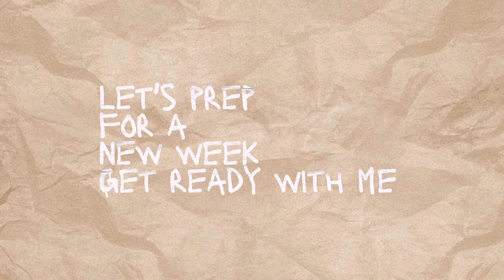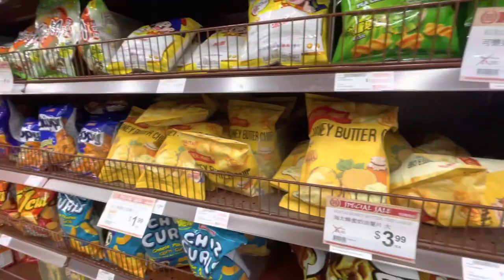SC Vlog #2 - Weekdays Vlog: Get ready with me/Asian grocery/上班妝/Cooking dinner/鐵路便當Taiwanese bento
SC Vlog #2 - Weekdays Vlog: Get ready with me, Asian grocery shopping / 洛杉磯50嵐, Cooking dinner, 台灣鐵路便當Taiwanese bento.

Hey I’m Sarah !!

這是分享洛杉磯的生活點點滴滴，每週的小Vlog, 希望你們喜歡。

Pro Filt'r Hydrating Longwear Foundation#200

-SEPHORA COLLECTION
Trio Contour Face Palette

-Wushiland Boba
140 W Valley Blvd Ste 104, San Gabriel, CA 91776, United States

-Ranch 99 Market
140 W Valley Blvd #150, San Gabriel, CA 91776, United States

Love and Kind will always be your power 🤎